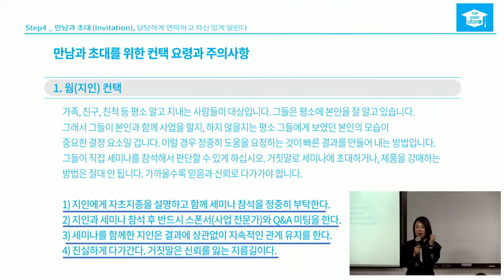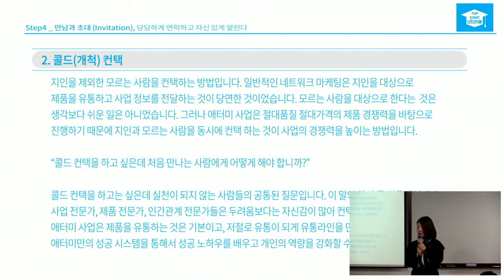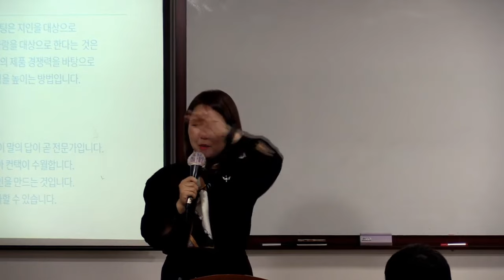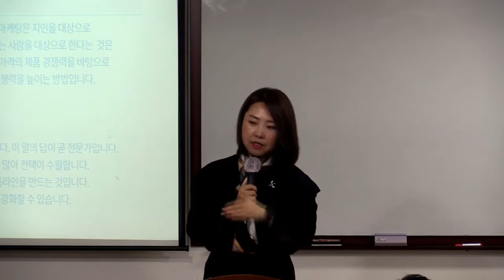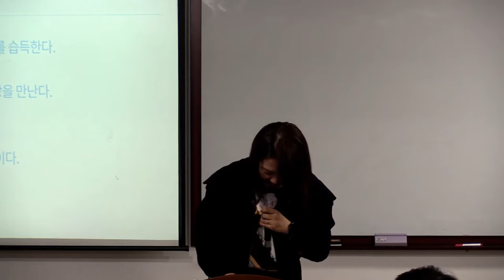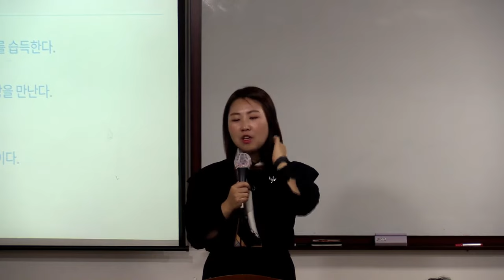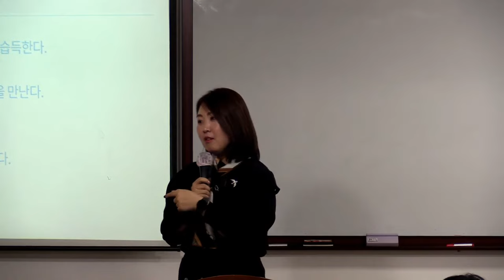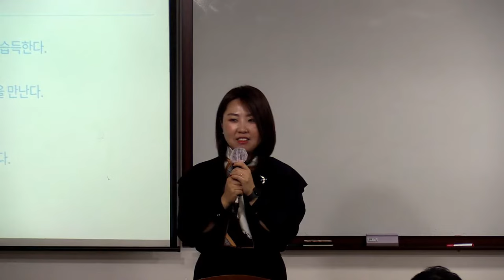분당TOP GSMC 장예정STM